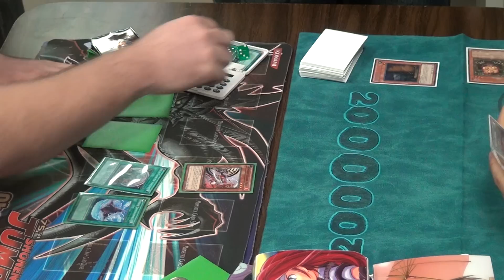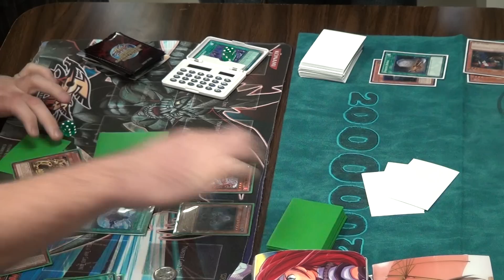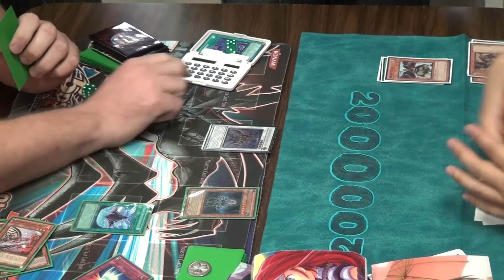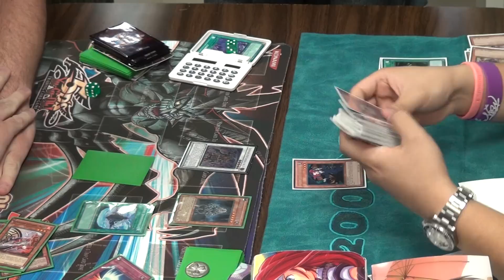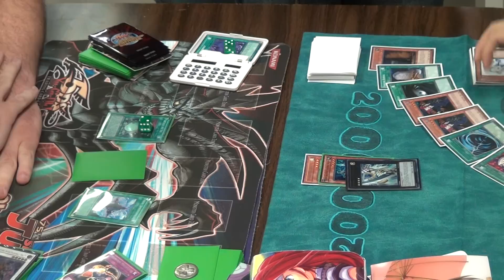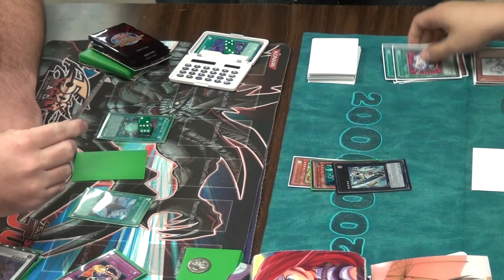Yugioh Plant Tengu Tour Guide Synchro vs Six Samurai - Top 2 Duel 1 - 11/06/11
This is between 2 of the best players in the state of Oklahoma.  Irish is playing Six Samurai and Kevin is playing Plants.